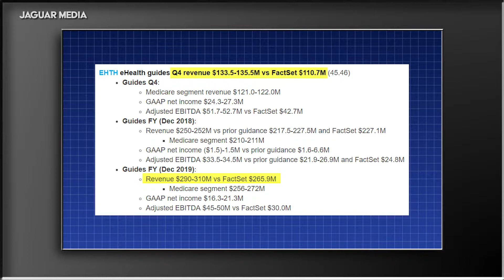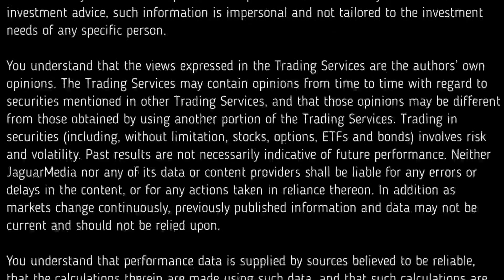E-Health (EHTH) coming off strong quarter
Stock has at least few more quarters of strong fundamental and technical performance ahead led by surge in Medicare and private insurance and its differentiating factors vs competition.

Details on our 3-pronged approach to stock market research and trading, and much more from JaguarAnalytics!